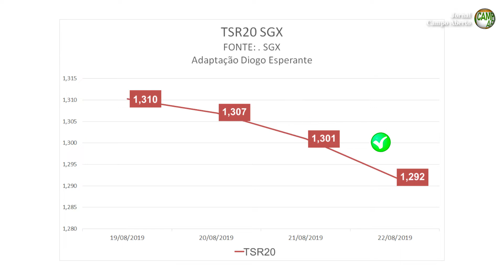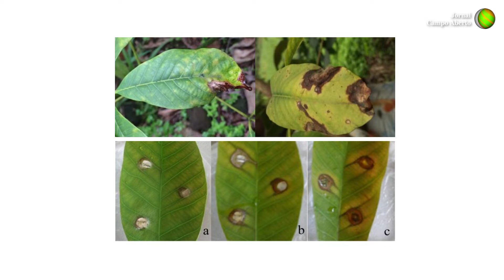Coluna Diogo Esperante - Gigante Recua - 23 de agosto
Análise do mercado de borracha natural